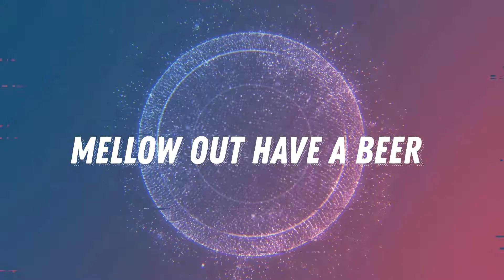Firestone Propergator Series Motueka First Reaction